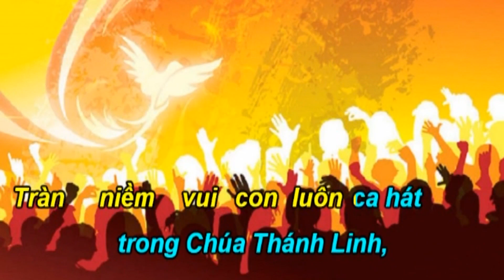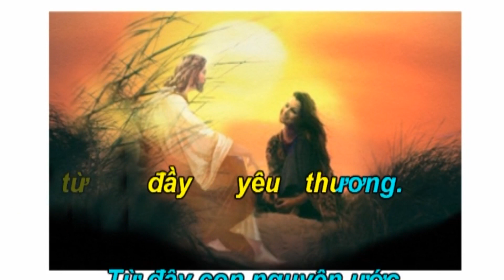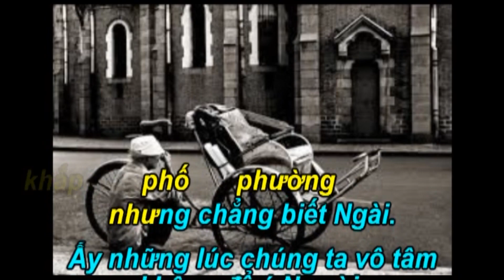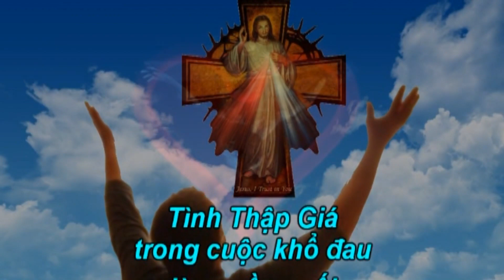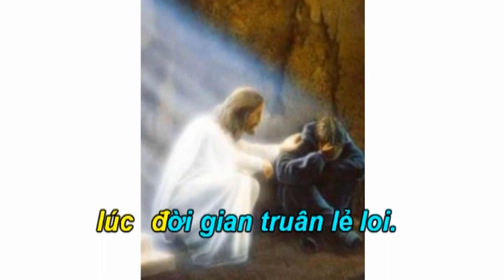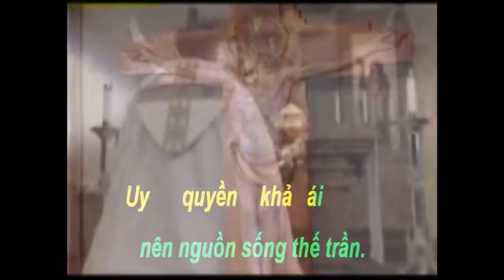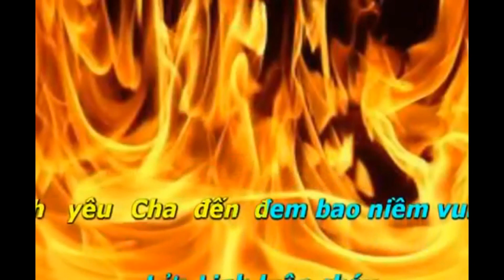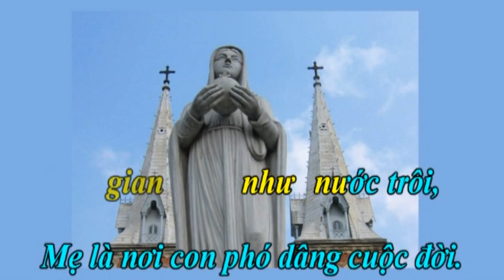Ca Nguyện Thánh Linh 877